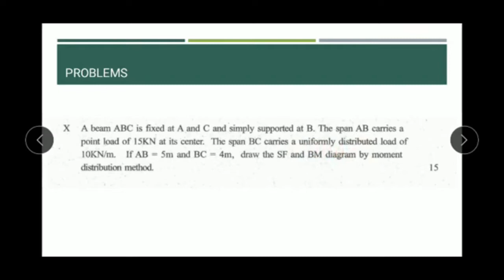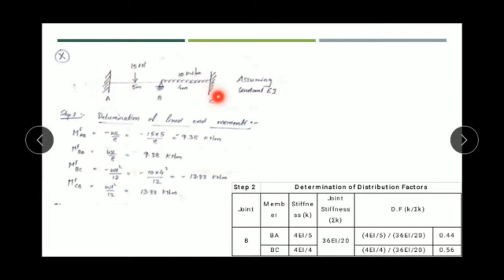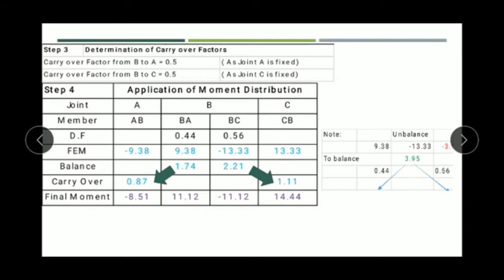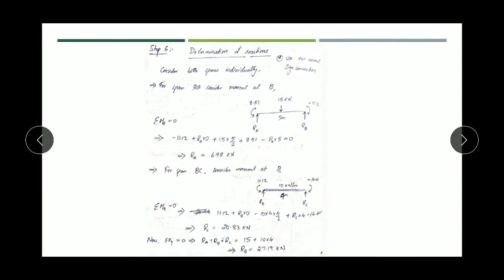Moment Distribution Method - Solved Problem Explanation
This video is to explain how to apply moment distribution method to continuous beams.